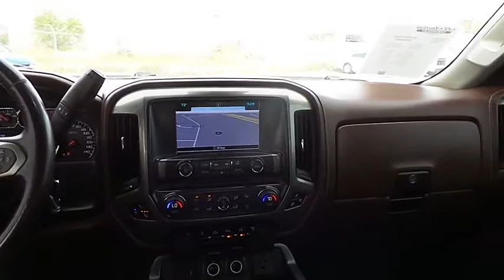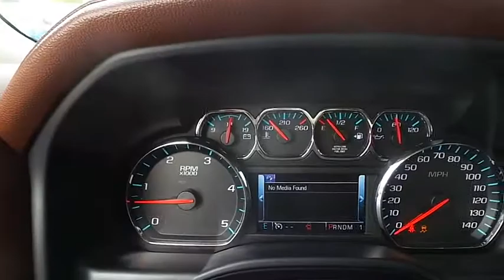2016 Chevrolet Silverado 3500HD Midland Texas GF264523T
2016 Chevrolet Silverado 3500HD 4WD Crew Cab 167.7 High Country

WAS $39,950. Heated/Cooled Leather Seats, Navigation, Trailer Hitch, ENGINE, DURAMAX 6.6L TURBO DIESEL V8, B20-DIESEL COMPATIBLE, Bed Liner, 4x4, Turbo Charged, Alloy Wheels, ENGINE, DURAMAX 6.6L TURBO DIESEL V8... READ MORE! KEY FEATURES INCLUDE Leather Seats, 4x4, Heated Driver Seat, Cooled Driver Seat, Back-Up Camera, Running Boards, Premium Sound System, Satellite Radio, Onboard Communications System, Trailer Hitch, Chrome Wheels, Remote Engine Start, Dual Zone A/C, WiFi Hotspot, Heated Seats. Privacy Glass, Keyless Entry, Heated Mirrors, Electronic Stability Control, Alarm. OPTION PACKAGES DURAMAX PLUS PACKAGE includes (LML) Duramax 6.6L Turbo Diesel V8 engine, (MW7) Allison 1000 6-speed automatic transmission, (GT4) 3.73 rear axle ratio, (K05) engine block heater, (K40) exhaust brake and (IO6) Chevrolet MyLink 8 Diagonal Color Touch audio system with Navigation (Includes (Y65) Driver Alert Package, (JF4) power adjustable pedals and (UVD) heated leather steering wheel. LPO, ALL-WEATHER FLOOR LINER (dealer-installed), DRIVER ALERT PACKAGE includes (UFL) Lane Departure Warning, (UEU) Forward Collision Alert, Safety Alert Seat and (UD5) Front and Rear Park Assist, STEERING WHEEL, HEATED, LEATHER WRAPPED WITH AUDIO AND CRUISE CONTROLS, AUDIO SYSTEM, CHEVROLET MYLINK RADIO WITH NAVIGATION AND 8 DIAGONAL COLOR TOUCH-SCREEN, AM/FM STEREO with seek-and-scan and digital clock, includes Bluetooth streaming audio for music and select phones; USB ports; auxiliary jack; voice-activated technology for radio and phone; featuring Apple CarPlay capability for compatible phone. (STD), GVWR, 13,025 LBS. (5908 KG) WITH DUAL REAR WHEELS, TRANSMISSION, ALLISON 1000 6-SPEED AUTOMATIC, ELECTRONICALLY CONTROLLED with overdrive, electronic engine grade braking and tow/haul mode, ENGINE, DURAMAX 6.6L TURBO DIESEL V8 Plus TT&L and fees. Price contains all applicable dealer incentives and non-limited factory rebates. You may qualify for additi